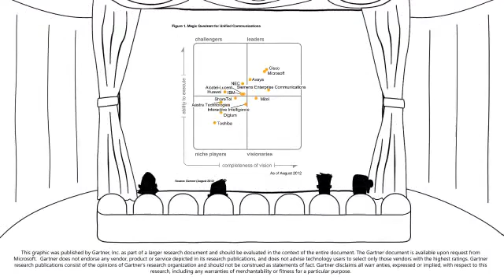Why Choose Cloud